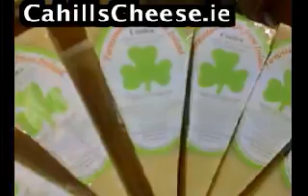CahillsCheese.ie:: Irish Whiskey Cheese...New York Fancy Food Show...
Cahills Whiskey Cheese at the New York Fancy Food Show 2009...a simple vintage cheddar entwined with Kilbeggan Irish Whiskey to give a fabulous savory combination...